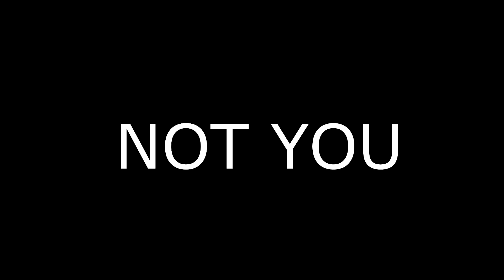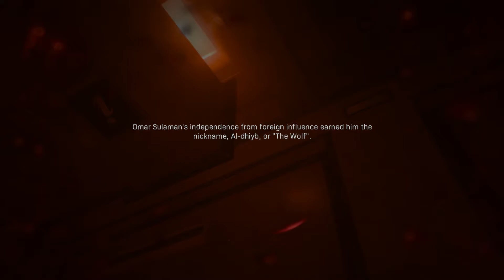WOLF VS LION : Call of Duty Modern Warfare #3